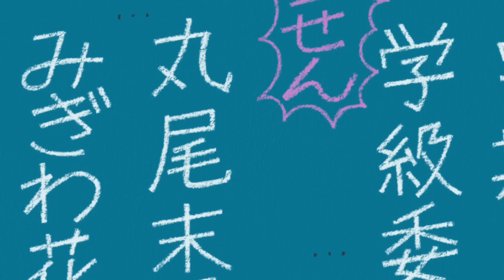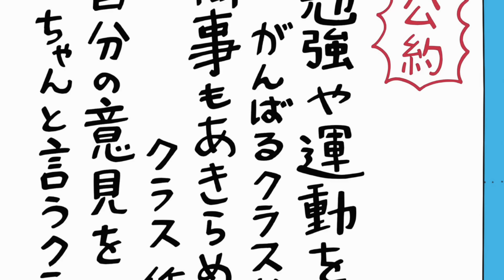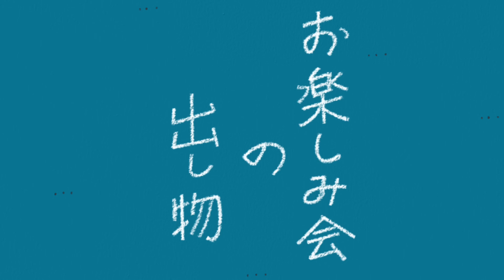CHIBI MARUKO-CHAN - चिबी मारुको चान #1021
"चिबी मारुको चान" सकुरा मोमोको की बेस्टसेलिंग आत्मकथात्मक कॉमिक पर आधारित है। यह 1990 से साठ से अधिक देशों में प्रसारित किया गया है। "चिबी मारुको चान" जापान की शीर्ष रेटेड एनीमेशन श्रृंखला में से एक है। इसका सिनेमाईकरण भी किया गया है।
9 साल की मारुको थोड़ी आलसी है, लेकिन वह दिलचस्प चीजों के बारे में जिज्ञासा से भरी एक दयालु लड़की है।
आशावादी और आसानी से खुश हो जाने वाली, मारुको अपने दादाजी से प्यार करती है और उनके साथ खूब मस्ती करती है।
उसका सबसे अच्छा दोस्त, तमाए, दयालु है और एक ईमानदार दिल है, और हमेशा मारुको की तरफ होता है, तब भी जब मारुको कुछ अजीब कहता है। मारुको के पास अपने प्यारे परिवार और विभिन्न सहपाठियों के साथ कई खुशी के पल हैं।
यह एनीमेशन मारुको के अनूठे दृष्टिकोण से एक खुशहाल, मज़ेदार और कभी-कभी दिल को छू लेने वाली जीवन कहानी को चित्रित करता है।

कर्मचारी:
मूल: मोमोको सकुरा
शुएशा द्वारा प्रकाशित "चिबी मारुको चान" "रिबन मैस्कॉट कॉमिक्स"
संगीत: नोबुयुकी नाकामुरा
चरित्र डिजाइन: हिदेयुकी फनाकोशी
कला निर्देशक: कनको नोमुरा